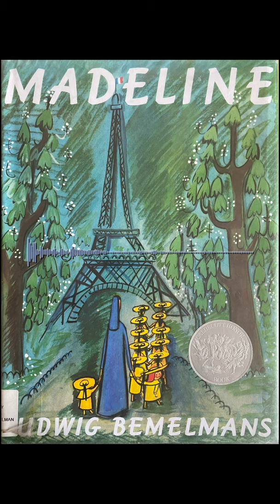Book Review: Madeline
We review the book "Madeline" by Ludwig Bemelmans.